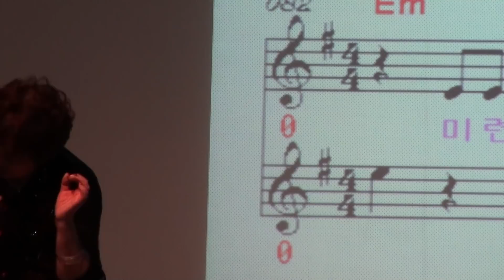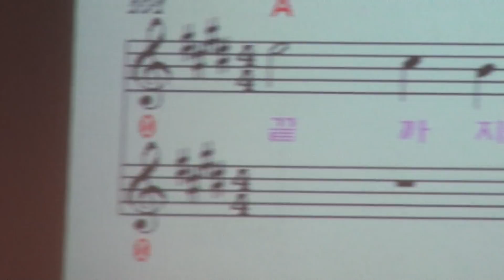모정애 가수 초청 (정이나주지말지 *인생 메드리 )이문남 노래강사 독산동 금천구민회관17-11-9편집자 장털보